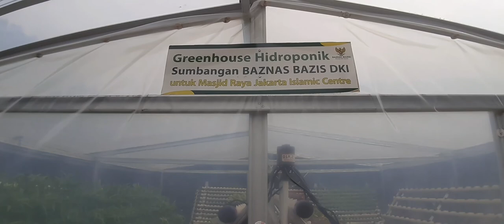Wow Keren, JIC Punya Pertanian Hidroponik